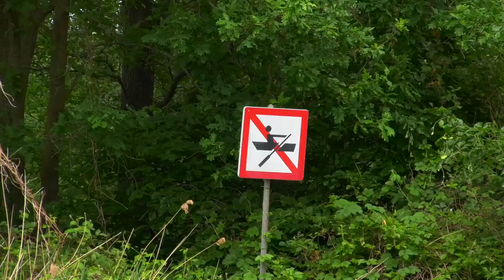Vaarverbod voor deel van de Dommel door lage waterstand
In de Dommel geldt vanaf dinsdag 17 mei 2022 een vaarverbod, op het traject ten zuiden van Eindhoven tot aan de Belgische grens. Waterschap De Dommel maakt de keuze vanwege watertekort in de beek.